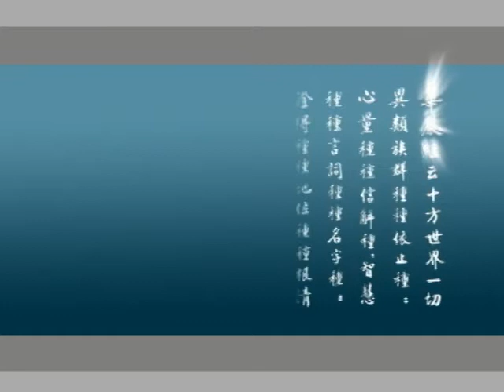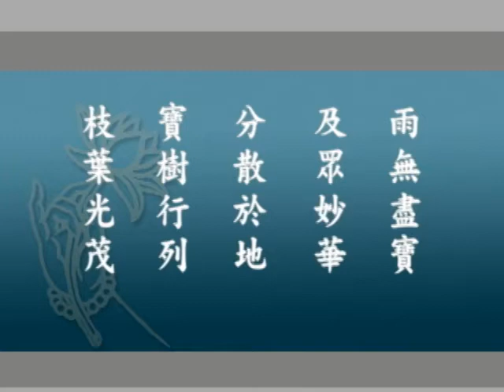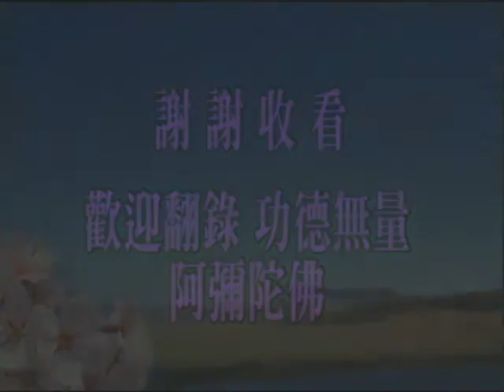大方廣佛華嚴經0006